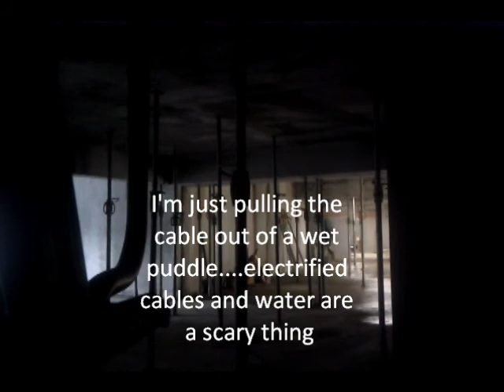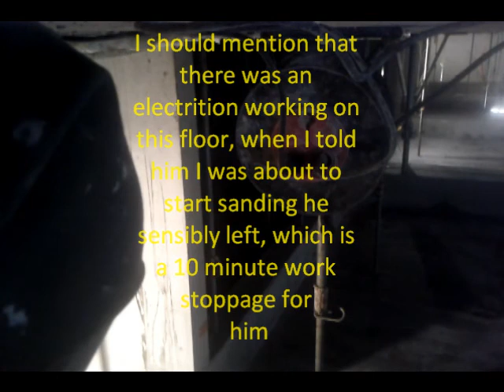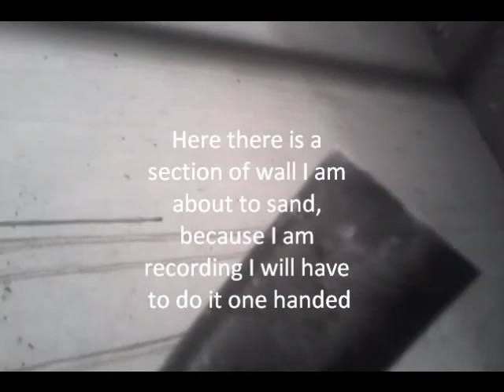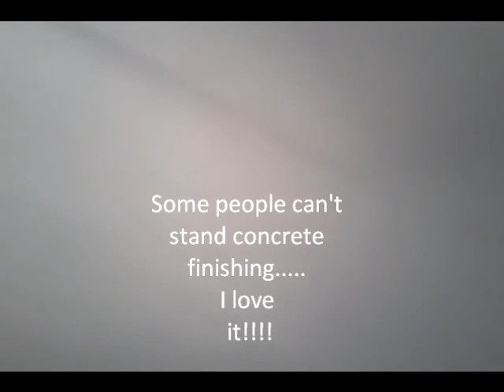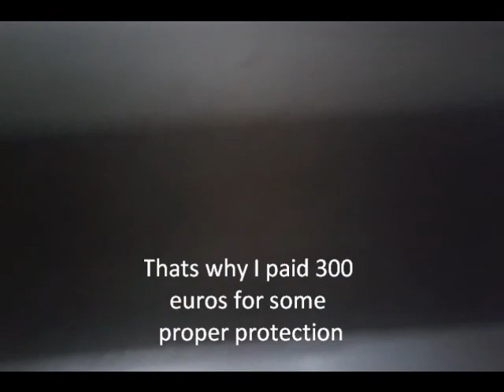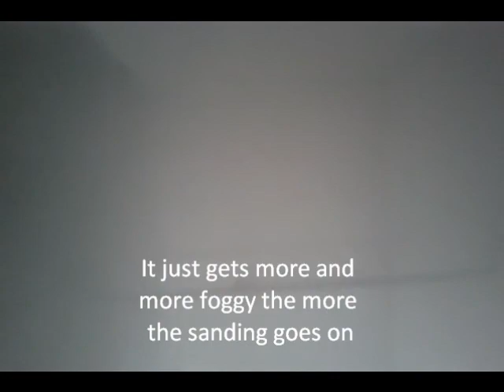Concrete Sanding Film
This is a little glimpse into the work that a concrete finisher does. A concrete finisher will make good concrete structures, so that they are as proper as a concrete building can be. Concrete sanding is one part of that job.